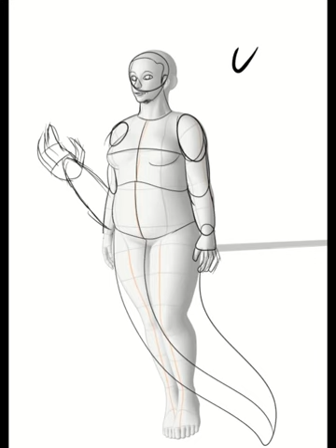Sea Dragon (Mermay 2023 Speedpaint)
This is a picture I have been working on for MerMay 2023! I am using my persona along with her tailfin being her Dragon counterpart with wings that can glide across the sea, or fly similar to flying fish for this aquatic theme!

Program: Clip Paint Studio EX